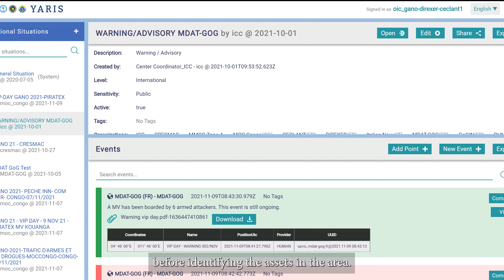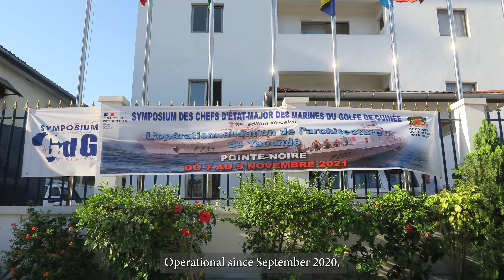YARIS (Yaoundé Architecture Regional Information System)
Découvrez la plateforme YARIS et ses principales fonctions grâce à un exercice réalisé pendant Grand African Nemo (GANO) 2021.

Discover the YARIS platform and its main functions through an exercise carried out during Grand African Nemo (GANO) 2021.